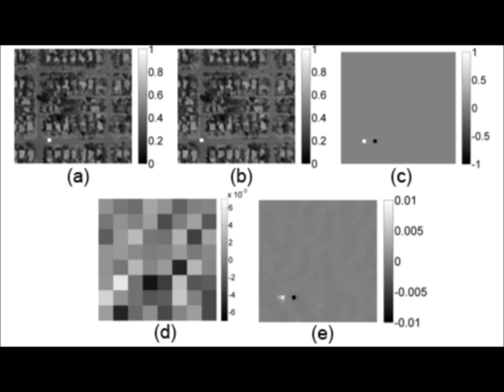Static Compressive Target Tracking